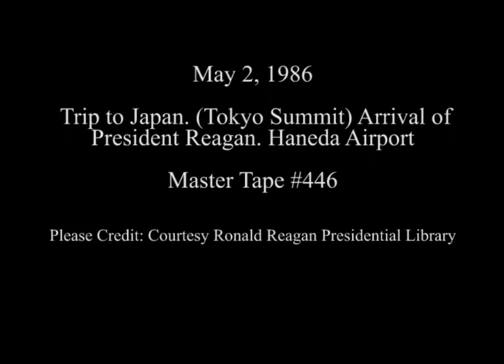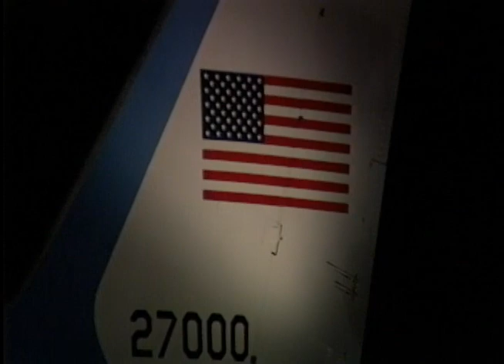President Reagan's Arrival in Tokyo, Japan on May 2, 1986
Full Title: Trip to Japan. (Tokyo Summit) Arrival of President Reagan via Air Force One in Toyko Haneda Airport on May 2, 1986

Transcript:  N/A

Production Date: 5/2/1986

Access Restriction(s):Unrestricted
Use Restriction(s):Unrestricted